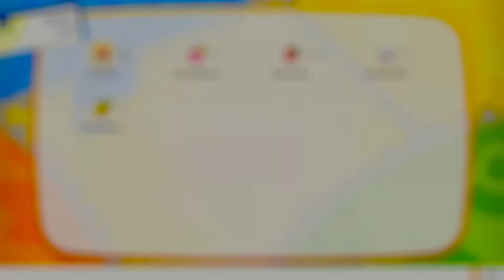Pokemon Let's Go! Review ~ Worth it?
My review of Pokemon Let's Go Pikachu and Let's Go Eevee! Hopefully Nintendo is gentle with me.